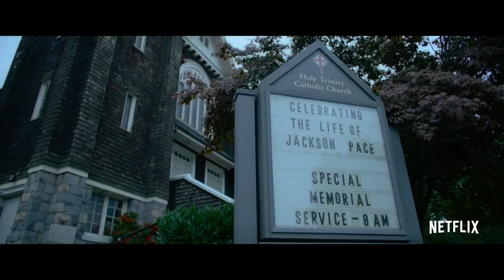*There's Someone Inside Your House* is Wasted Potential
I talk about a Netflix movie that has an obnoxiously long title.